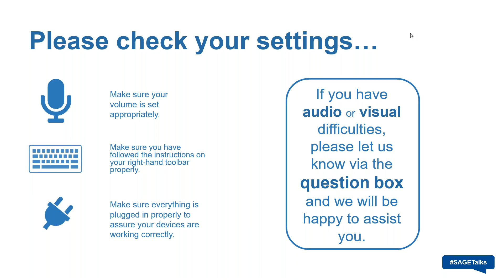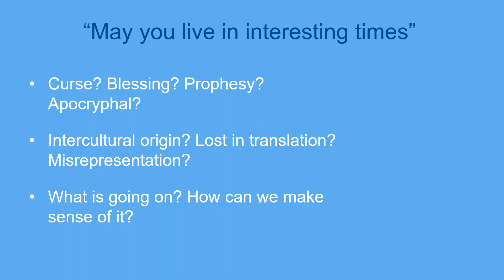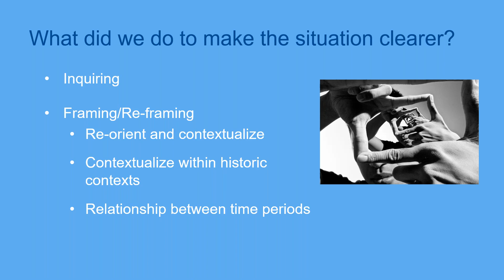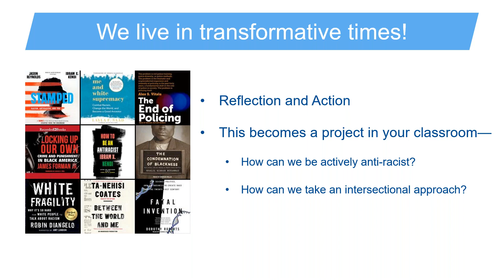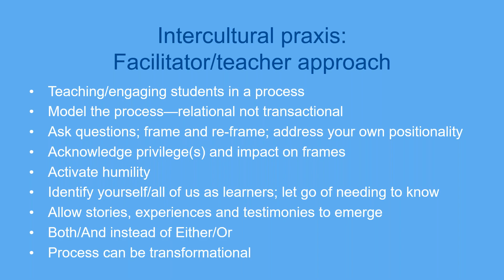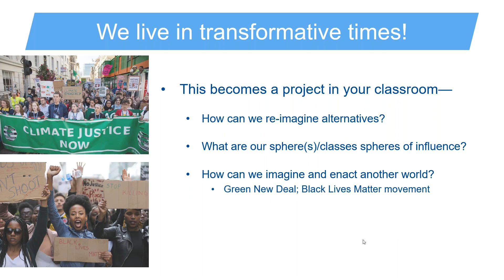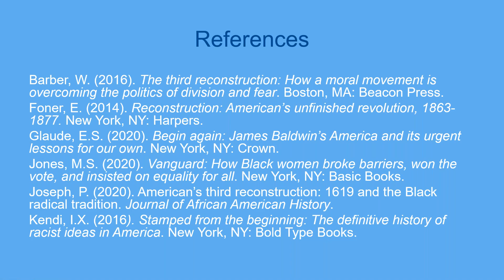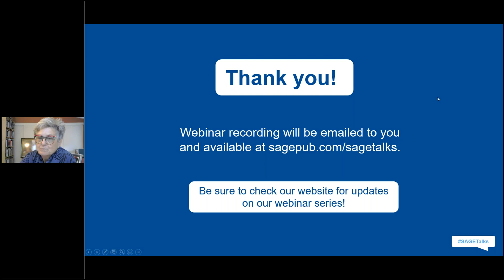White supremacy, “post truth,” and the failure of imagination An intercultural praxis approach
How can we, as educators, engage our students in making sense of these critical issues? How can we use the classroom to harness our current moment and augment the shift in individual and collective awareness? How can we support students’ in translating increased awareness into responsible action for social justice? Using an intercultural praxis approach, Kathryn Sorrells addresses the pitfalls and possibilities of dismantling white supremacy, grappling with “post-truth” realities, and re-imagining our roles in creating a just, multicultural nation and world.